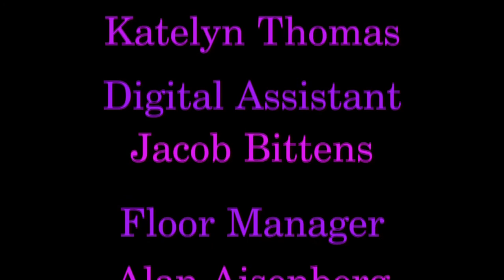Martha Frances Williams "The Solution Part 1"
A short scene shot at New York University in a three camera studio

Director: Anne-Marie Lee

Actors: Martha Frances Williams & Erikka Walsh

Run Time: 2mins 44 secs.